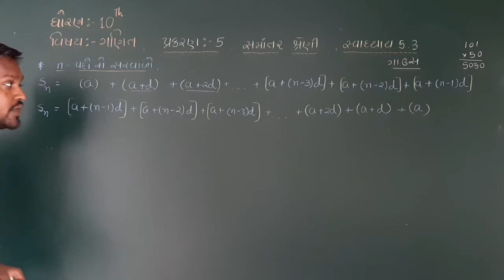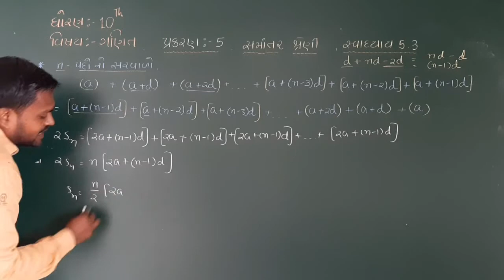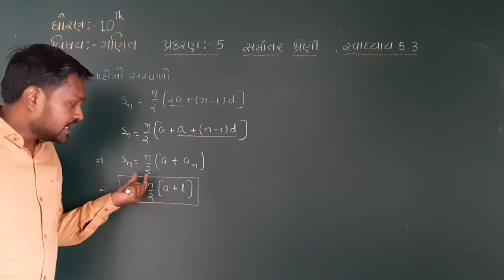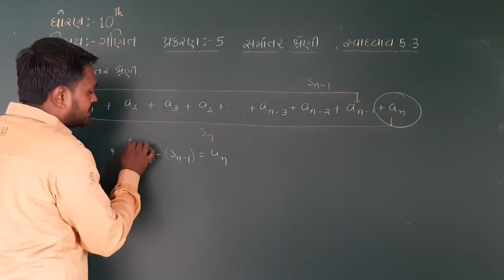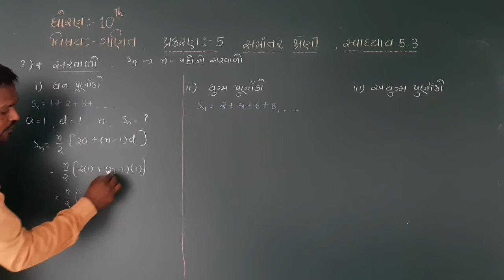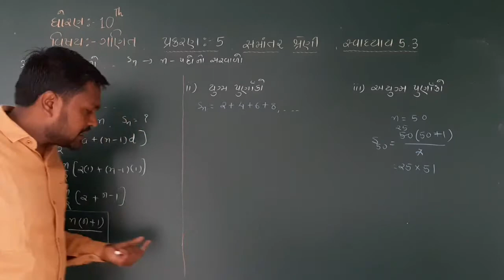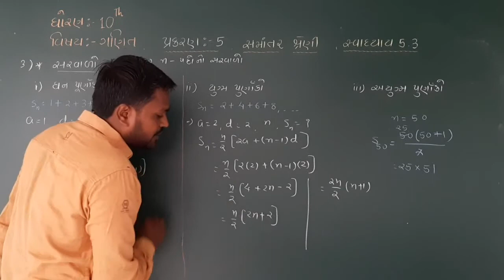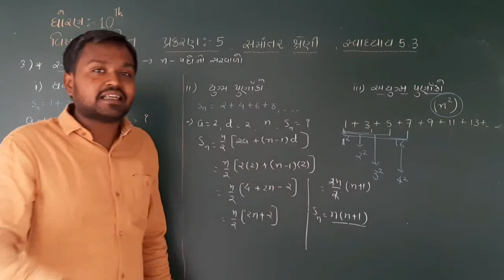Maths Std 10 | Ex 5.3 Concept | chapter 5 |Part 8 | Arithmetic Progression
સમાંતર શ્રણી Arithmetic Progression
Chapter 5 , Exercise 5.3
સરવાળાનુ સુત્ર
equation of sum